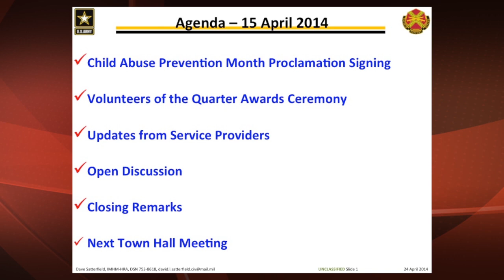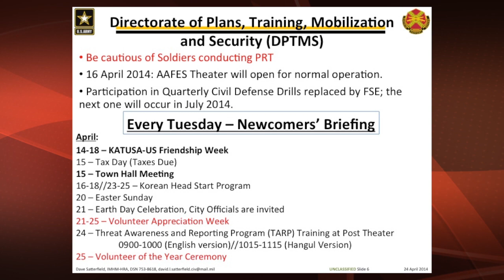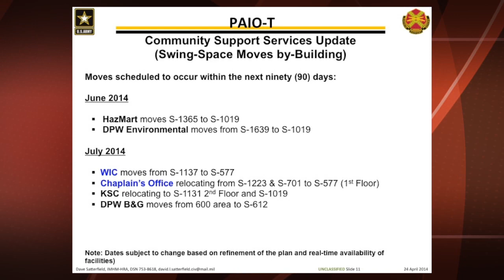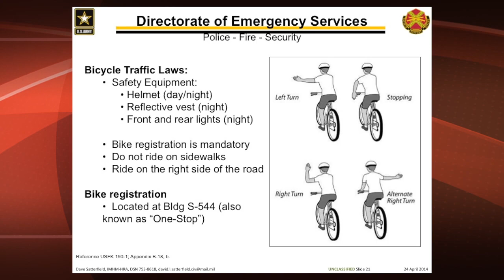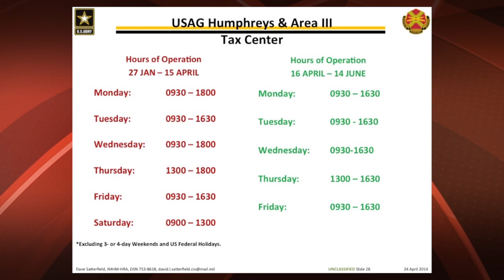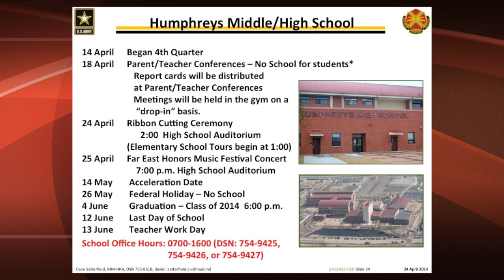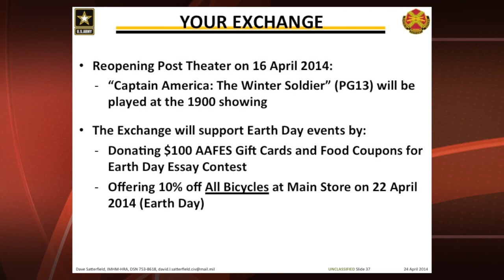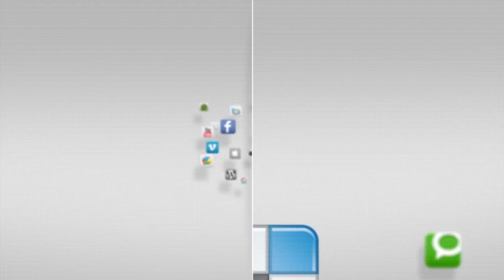Humphreys Community Town Hall Meeting - Camp Humphreys - 15 April 2014